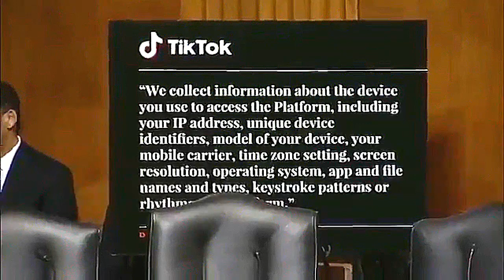U.S.ARMY BANS TIK TOK ON MILITARY DEVICES